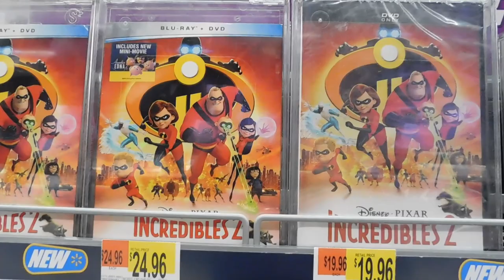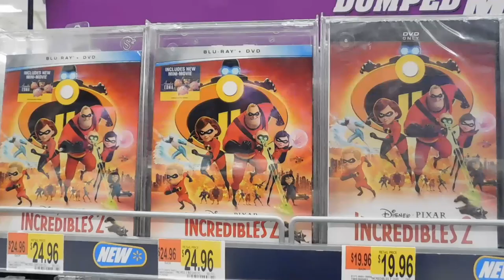Tuesday Newday: New Releases GALORE!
It's that time again. Time to take a stroll down "new release" lane. Check out the latest in home release! Peace!